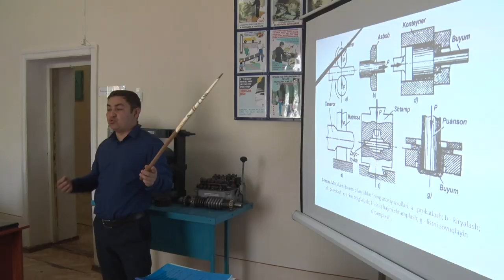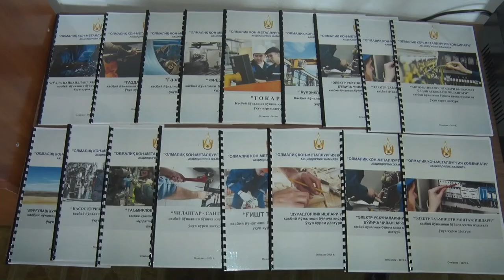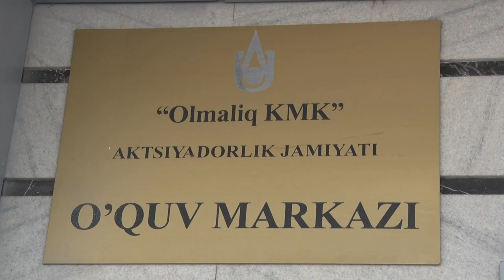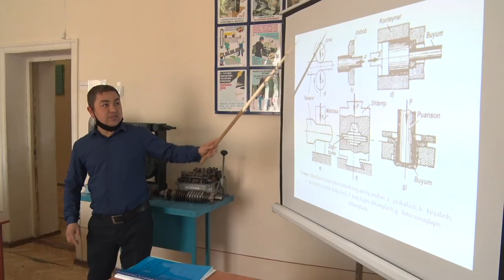ОКМК да ташкил этилган қисқа муддатли курсларнинг мақсад ва вазифалари нималардан иборат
Ишсиз аҳолини қўллаб қувватлаш мақсадида ишлаб чиқилган ушбу лойиҳа комбинат томонидан самарали амалга оширилмоқда.